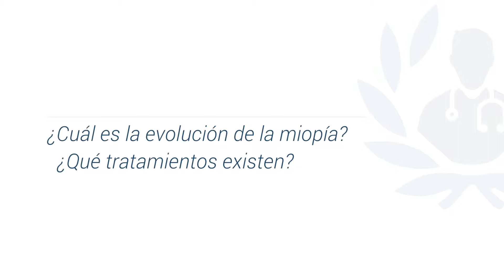Evolución y tratamientos de la miopía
El oftalmólogo Dr. Rodríguez Hernández explica que la miopía tiene un desarrollo que habitualmente es evolutivo y suele entrar en una etapa de mayor estabilidad en torno a los 20 de 21 años. Por eso nunca intervenimos que refractivamente a los pacientes miopes con cirugia refractiva antes de que estos cumplan los 20 a 21 años, porque es cuando se supone que alcanzan una madurez, el ojo y el defecto refractivo entra en una etapa de estabilidad.

¿Quieres conocer más sobre la miopía?